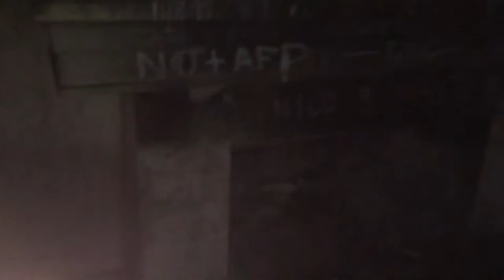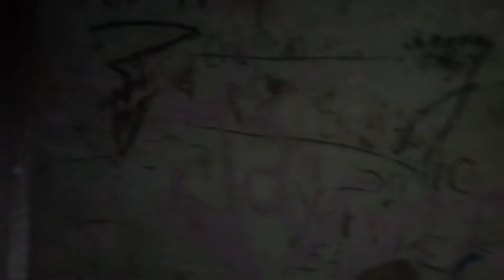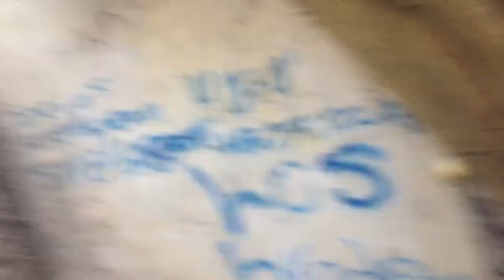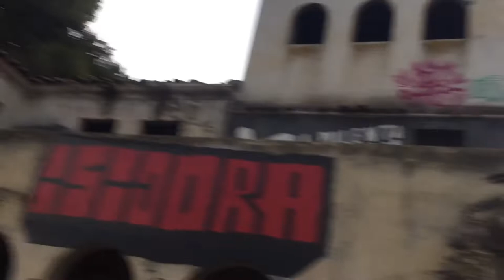Algo Me estaba siguiendo en este lugar (Exploración Urbana)